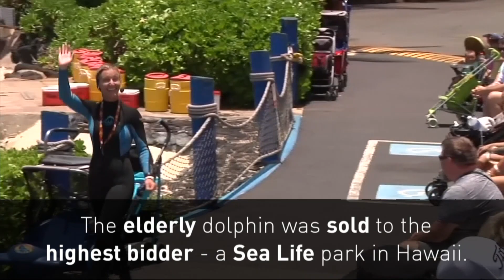Fury as dolphin sold to Sea Life after working 30 years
Activists are protesting after a 40-year-old dolphin was sold to a marine amusement park in Hawaii after a life spent working. . Report by Charlotte Brehaut.